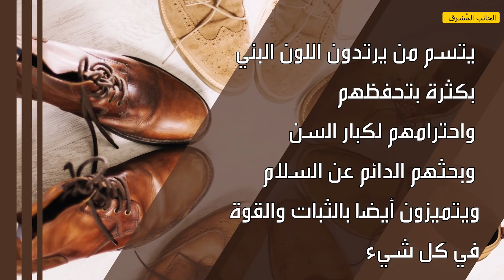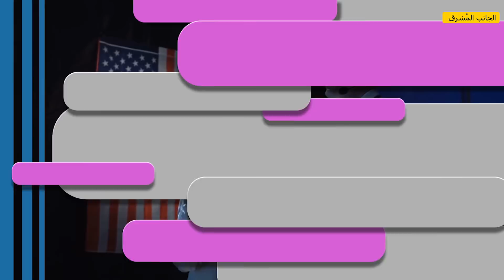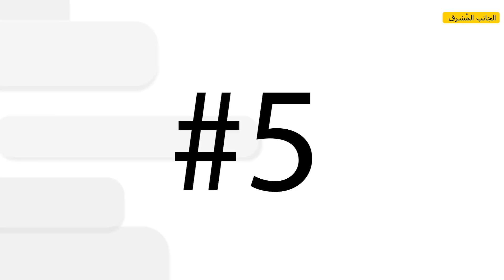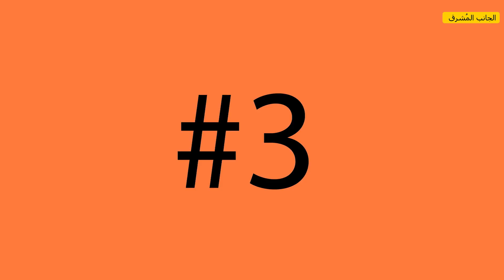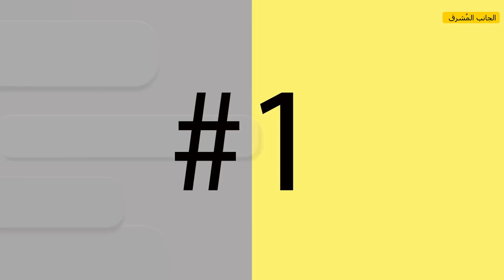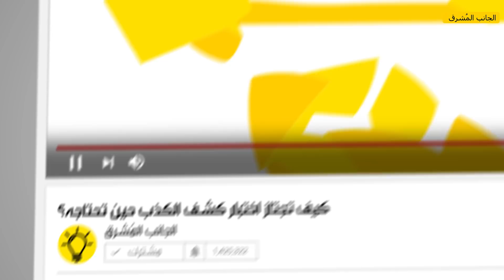ما يكشفه لون ملابسك المُفضل عن شخصيتك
من المدهش ما يكشفه اللون الذي تفضل ارتدائه عن شخصيتك. يشاركك المصمم ديفيد زيلا الحائز على جائزة إيمي ومؤلف كتاب" لوّن مظهرك" الأسرار التي تقف وراء اختيارك لملابسك.
يُنظر للون الأسود من قبل الآخرين كمؤشر للهيبة والسلطة والجديّة والذكاء، وتشير درجة اللون الترابي إلى الثقة والقوّة والاستقرار. ويعد اللون الأزرق الخيار الأفضل للمقابلات نظراً لأنه يوحي بالثقة والاستقلاليّة. الأخضر لون الطبيعة ويمنحنا الشعور بالسلام والسكينة. بإمكان أي درجات للون الأحمر إثارة الانتباه نحو مرتديها بسهولة، وللون الأصفر أثر في تحفيز إنتاج السيروتونين في الدماغ والتسريع من عملية الأيض والتحسين الفوري للمزاج. يرمز الأبيض إلى الحرية والنقاء والبراءة والبساطة. يعتبر اللون الوردي البارد لوناً هادئاً وأنثوياً ولطيفاً. كما يحب المصممين أن يقولوا، الرمادي هو لون التوازن.
الطوابع الزمنيّة:
الأسود 0:50
البني 1:34
الأزرق 2:09
الأخضر 3:08
الأرجواني 3:45
الأحمر 4:33
الأصفر 5:19
الأبيض 5:58
الوردي 6:34
البرتقالي 7:24
الرمادي 7:57
الفضي والذهبي 8:44
المكافأة 9:10
الملخص:
-إن كنت تفضل اللون الأسود فأنت شخص طموح ولديك هدف تسعى إليه ولكنك في الوقت ذاته شخص حساس
-يتسم من يرتدون اللون البني بكثرة بتحفظهم واحترامهم لكبار السن وبحثهم الدائم عن السلام ويتميزون أيضاً بالثبات والقوة في كل شيء
-يتم اختيار اللون الأزرق بجميع درجاته من قبل الأشخاص الحنونين والعطوفين والمهذبين وكذلك الخجولين
-إذا كان الأخضر هو لونك المضل فلديك حياة عامّة نشيطة، وأنت شخص لطيف وتهتم بالآخرين وتمتلك قلباً طيباً
-تشير الملابس الأرجوانية إلى الإبداع والفطنة وحب الفن
-إن كنت من محبي ارتداء اللون الأحمر فأنت شخص ذكي وسريع الانفعال
-يعتبر الأصفر لون النشاط والإبداع والقرب من القلوب
-الأشخاص الذي عادة ما نراهم باللون الأبيض أُناس بشخصية متحررة وينظرون إلى الجانب المُشرق للحياة
-وفقاً لعلماء النفس، يتميز الأشخاص المُحبين للون الوردي بالرومانسية والتفاؤل والثقة بالنفس.
-يتسم محبي ارتداء اللون البرتقالي بالتفاؤل والنشاط والابتهاج
-يتميز مُحب اللون الرمادي بعدم حبه للفت الانتباه ومحاولاته للبقاء على الحياد
-يحب الأشخاص الذين يختارون الألوان المعدنية بأن يكونوا مركز الاهتمام
-تقوم إليزابيث الثانية ملكة بريطانيا بتغير ملابسها وفقاً لمزاجها